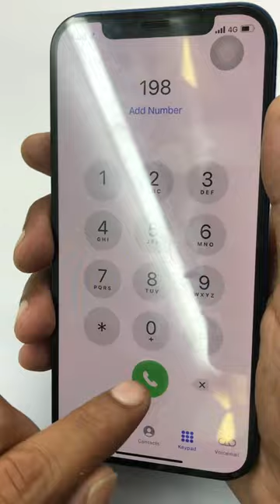iPhone 12, 12pro Speaker🔇Not working